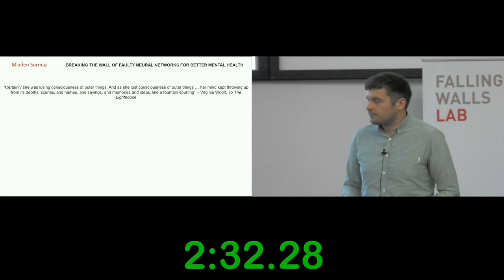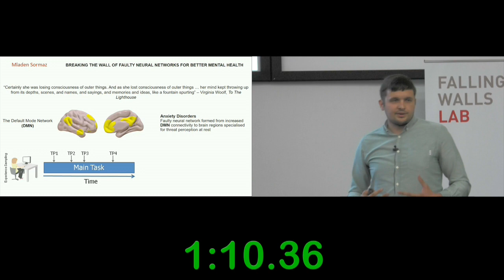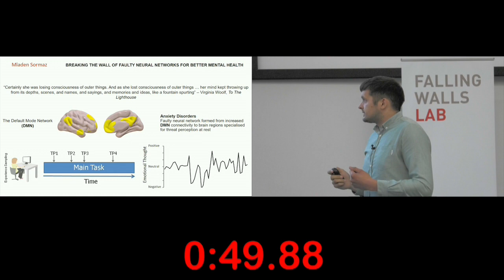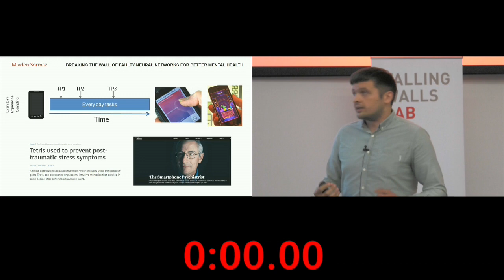Breaking the wall of ruminative anxious thought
Mladen Sormaz argues that we can disrupt the faulty neural networks involved in anxiety disorders using a smart phone app to interrupt and distract people, restoring mental order.